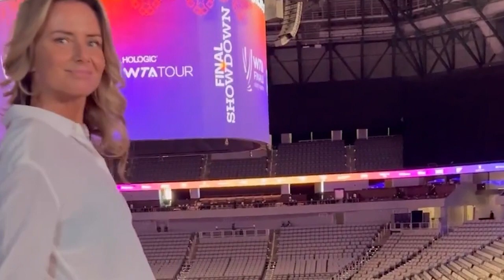Top 10 Most Beautiful Female Tennis Players In The World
top 10 beauty girl in tennis in the world , Tennis is one of the most popular sports in the world and there are some amazing female players out there! In this video, we'll take a look at the most beautiful female tennis players in the world. We'll show you their incredible skills on the court and their stunning good looks. Get ready to be inspired by these amazing athletes!